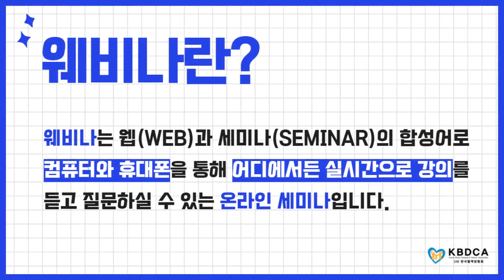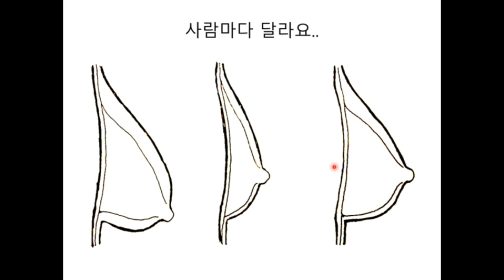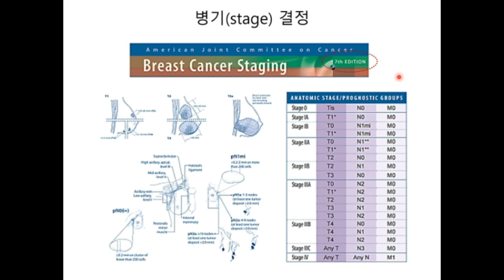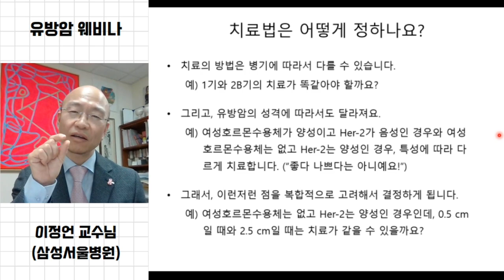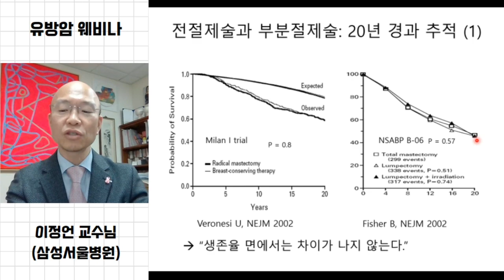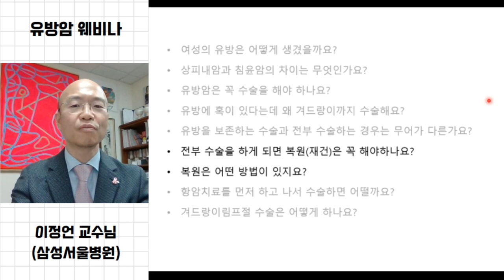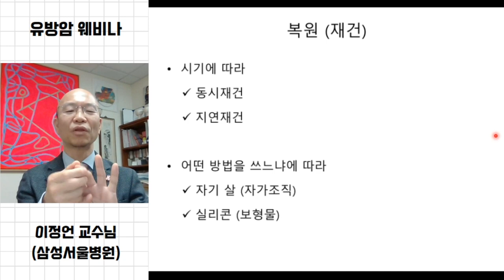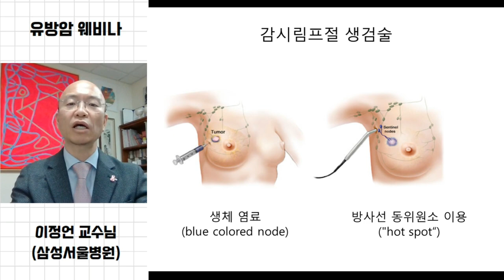[웨비나] "유방암 수술은 꼭 해야하나요?" / 유방암 수술방법, 재건수술 (삼성서울병원 이정언 교수)